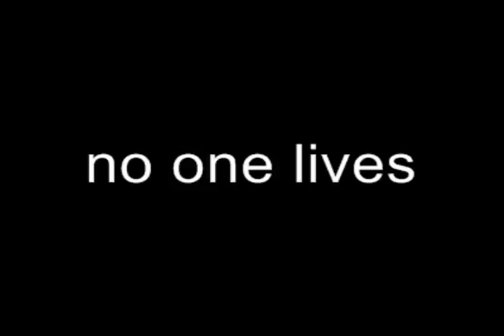noonelives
Video made by Danno Baker aka Tohoscope. In many cases, he did the music as well (unless otherwise marked).